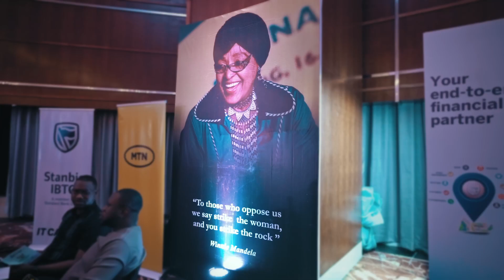Decor for SouthAfrican Freedom week 2023.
SouthAfrican Freedom week  event.